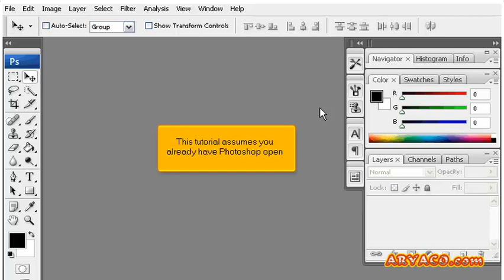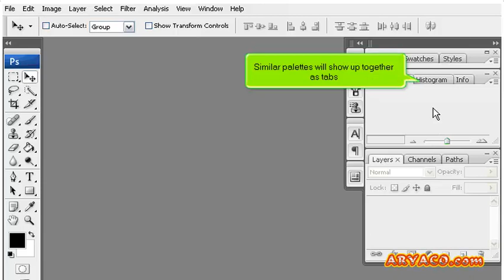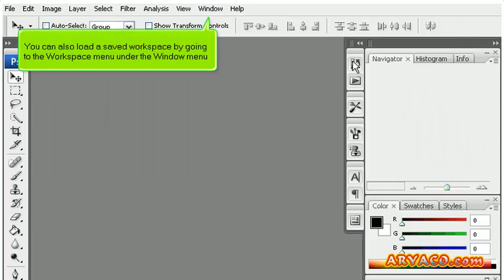An overview of the Palettes in PhotoShop, PhotoShop CS3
An overview of the Palettes in PhotoShop, PhotoShop CS3, Web Hosting Video Tutorial, Internet Video Tutorial,